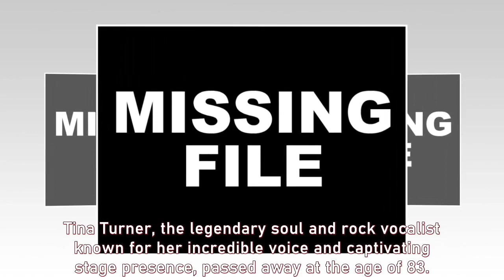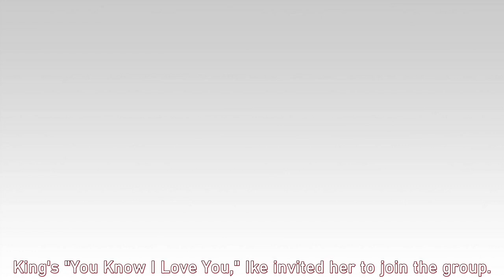Remembering Tina Turner: A Soul and Rock Icon's Enduring Legacy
Tina Turner, the iconic soul and rock vocalist renowned for her mesmerizing stage presence and powerful voice, has died at the age of 83. This article pays tribute to her extraordinary music career, her resilience in the face of adversity, and her enduring impact on the world of music.